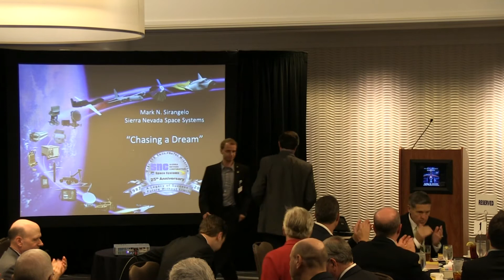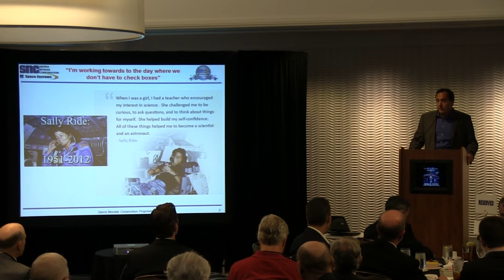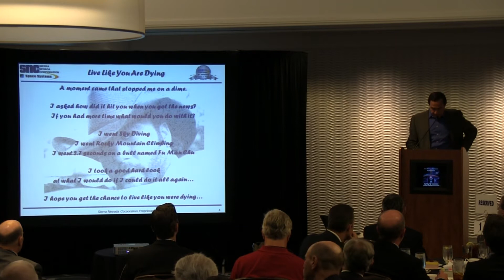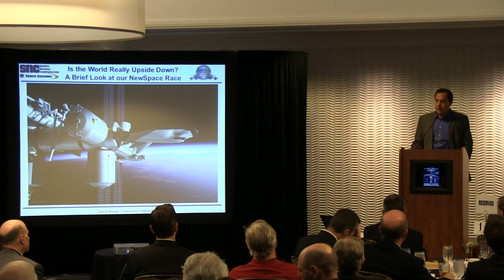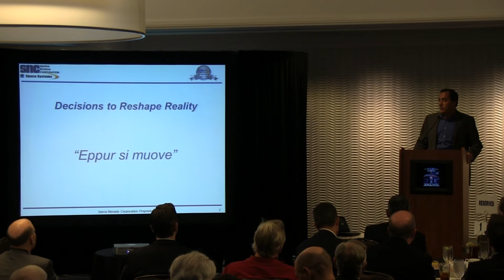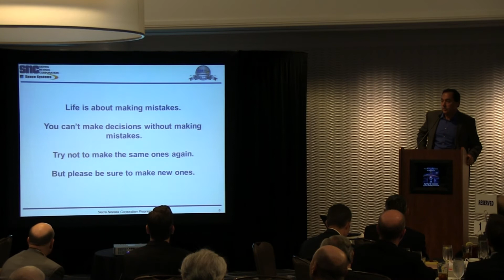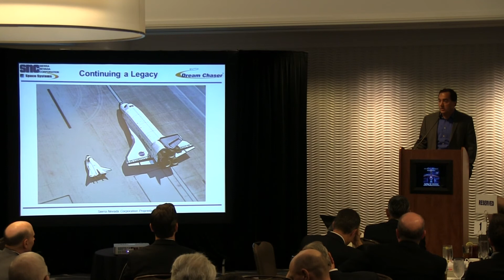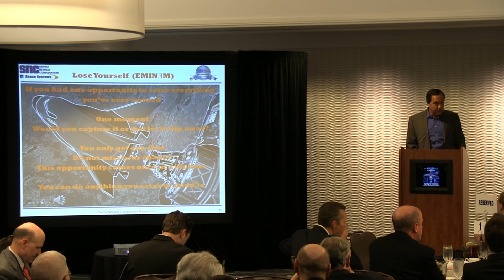NewSpace 2012: Mark Sirangelo of Sierra Nevada Space Systems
Mark Sirangelo, the CEO of Sierra Nevada Space Systems, talks about the current work done by SNC and their Dream Chaser crew vehicle currently under development.